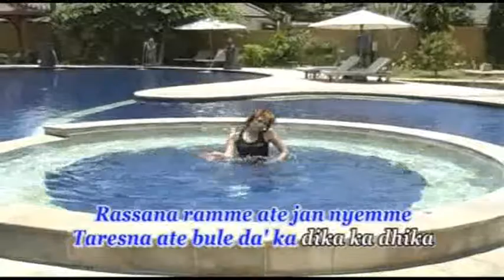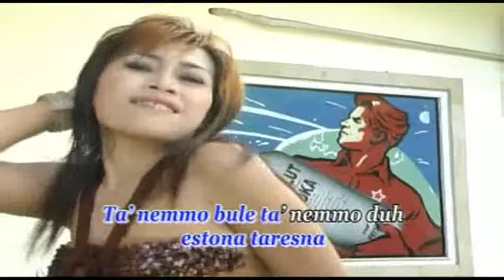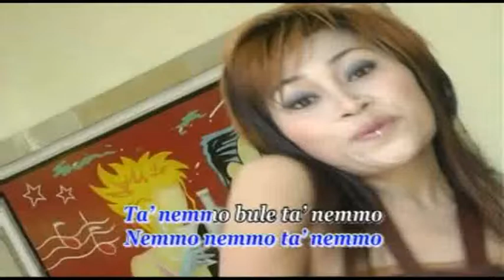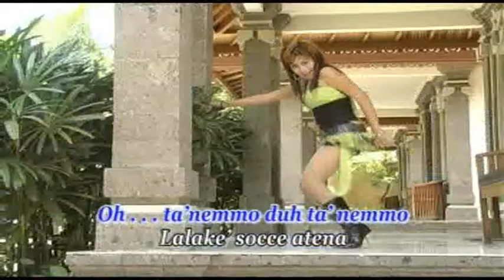Asmi Utami - Socce | Dangdut (Official Music Video)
Title : Socce
Artist : Asmi Utami
Songwritter : Samsul
Album : Super disco dangdut top hot
Music Label : Jaya Record

YouTube monetization